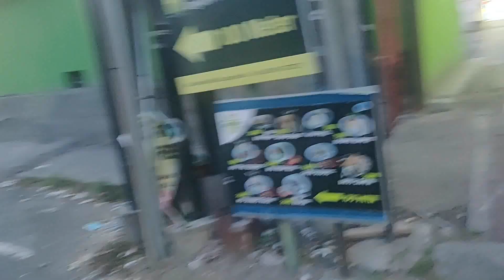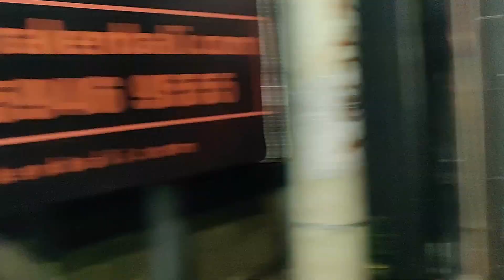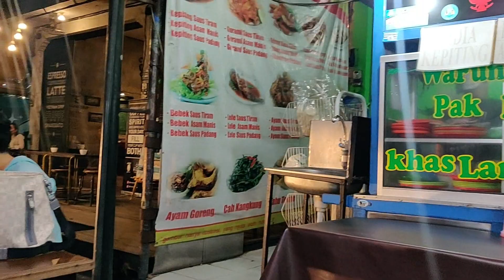Eating Giant LOBSTER and SQUIDS | BEACH SEAFOOD LOBSTER BBQ IN KUTA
Hi

We had the chance to fly out to Bali with my husband in January, 2020 for our first ever trip abroad! I wanted to document my memories so that I can always remember how blessed I am to have this opportunity and also share it with those who have never been to Bali.